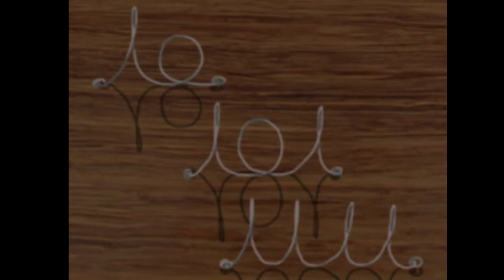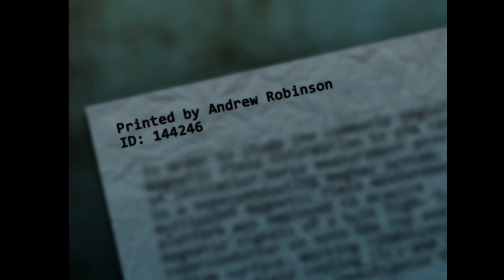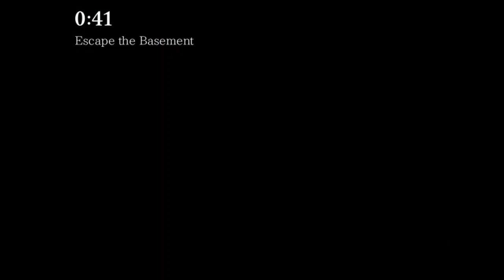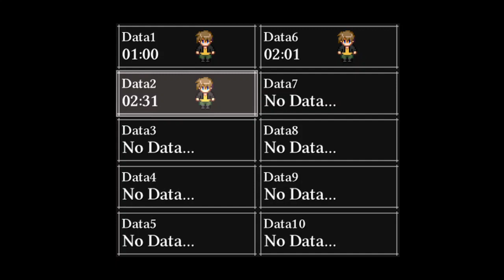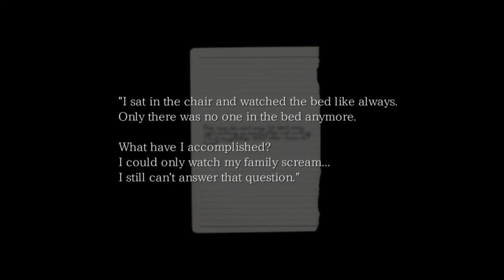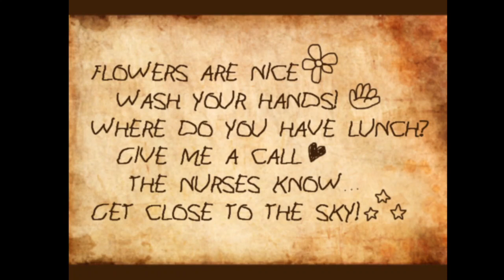Don't Breathe- The Crooked Man (part 3)- GamesRHard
Howdy Neighbors!
This is The Crooked Man, a game with a broken man. This time, we found out D doesn't fully suck.